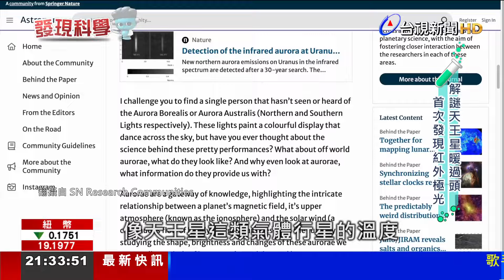解謎天王星暖過頭 首次發現紅外極光【發現科學】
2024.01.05【發現科學】科學家最近解開了天王星「過熱」的謎團。在太陽系的當中，天王星是距離太陽最遙遠的一顆行星，接收到的陽光強度，只有地球的大約400分之一，但它的行星溫度零下200度，卻比模型預測高出了數十度；英國萊斯特大學的天體物理學家，就從數百張天文照片當中，意外發現天王星北部其實存在著紅外極光，對於行星有著加熱的作用，而現在已知天王星同時擁有紅外極光以及紫外極光，有助未來研究類海行星和系外行星的磁場、以及大氣特徵。